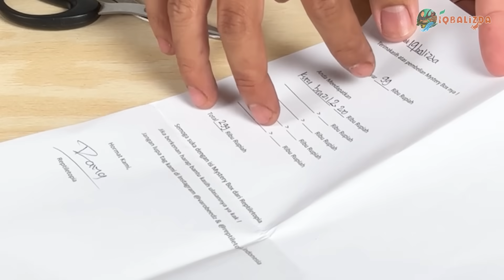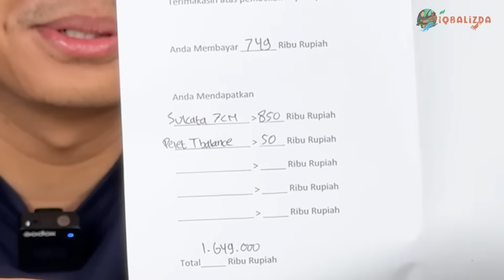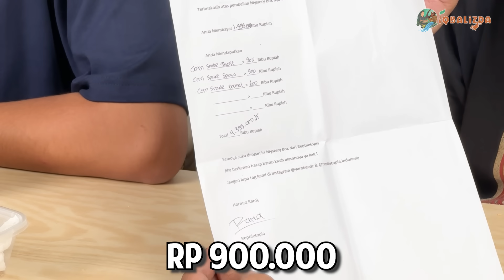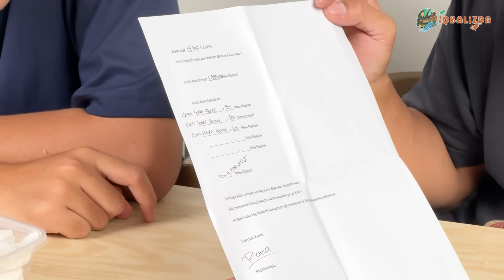UNBOXING MYSTERY BOX HEWAN ISI THR DARI YANG MURAH SAMPAI PALING MAHAL!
BIKIN CHALLENGE APA LAGI NIH?! LANGSUNG AKU BUATIN!
Guys! Yang mau beli hewan peliharaan dan peralatan bisa cek PetGuys!
Follow juga Instagram aku
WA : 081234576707